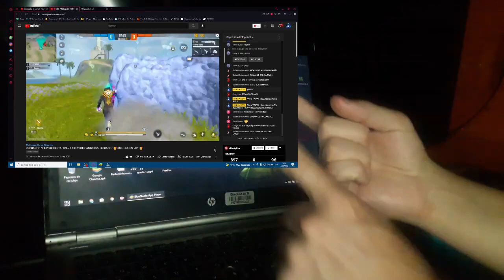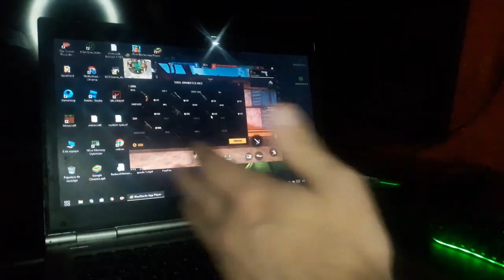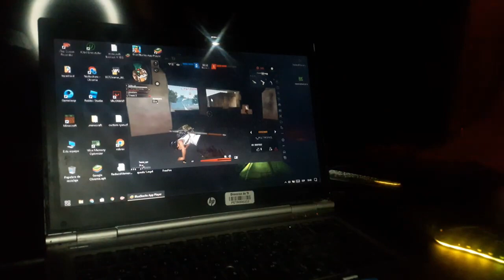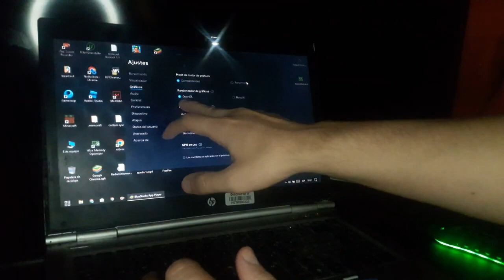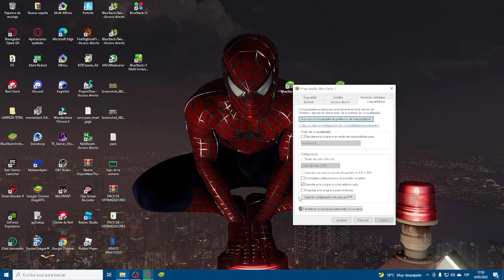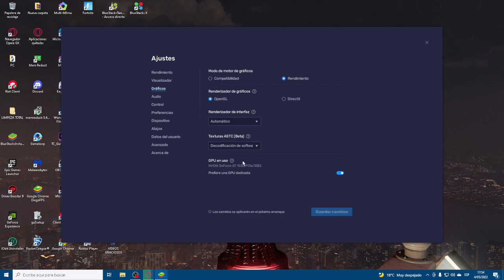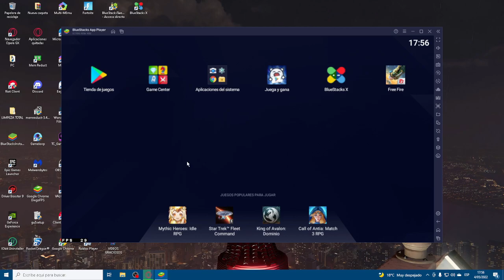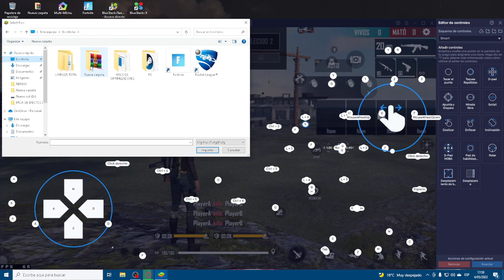NUEVO BLUESTACKS 5.7.100 🔴NUEVO EMULADOR PARA PC GAMA BAJA Y SUPERIOS 💎Emulador Mejorado 🎮+FPS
Esta es La version Secreta 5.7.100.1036
Ustedes seran los primeros en probarla.
Esta puede ser la mejor version de Este Emulador para jugar en *PC De Bajos recursos*

🔴MI NOTEBOOK:
✅4GB RAM
✅2 NUCLEOS

🔴MI PC GAMER:
✅16GB RAM
✅4 NUCLEOS